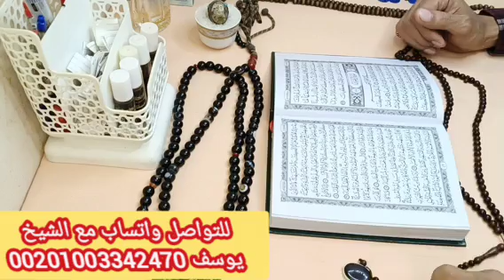برج السرطان 🔥 جيلك فرحه وتظبيط أمور كثيرة وشراء منزل ورجوع منفصلين ورزق وفرحه بنجاح وخطوبه 💍 ونصر